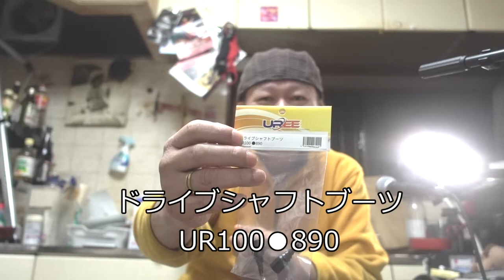ドライブシャフトブーツのご紹介です